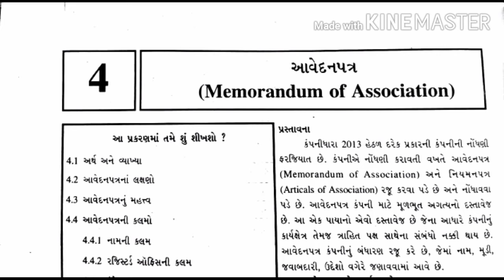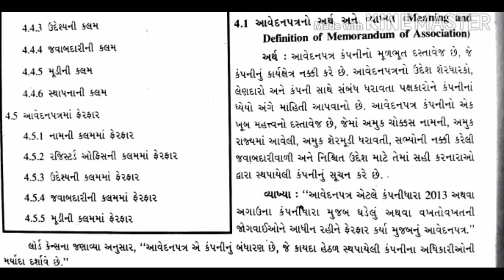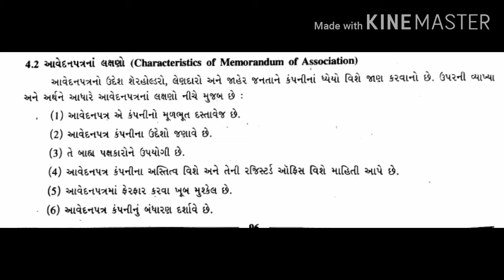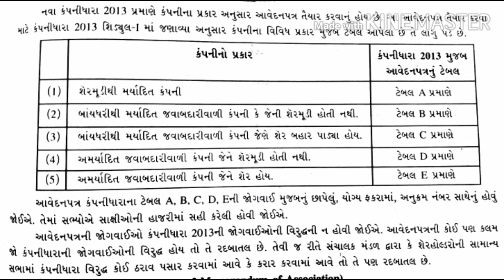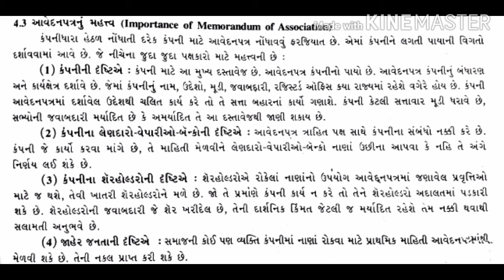Std. 11th | S P & C C | Ch-4. વાણિજિયિકપત્રનો સ્વરૂપ | ભાગ 4 | By Iqbal Sir